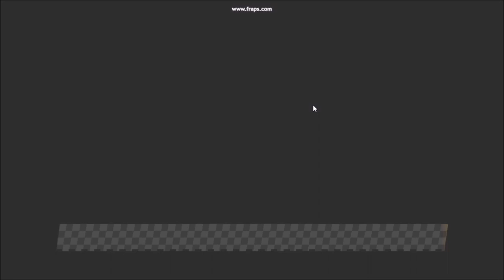Cemu Emulator 1.0.2 | Mario Kart 8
Still buggy but more improvements

Specs
Xeon E5-2620 v1
quadro 2000 1gb
12gb ram